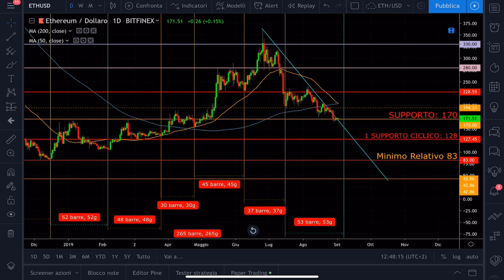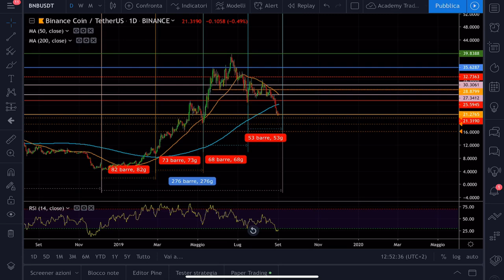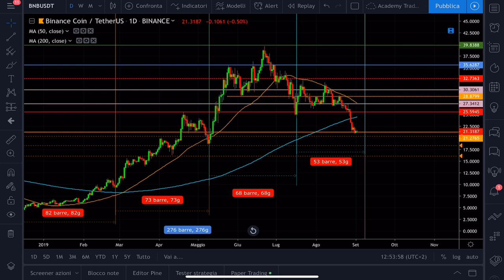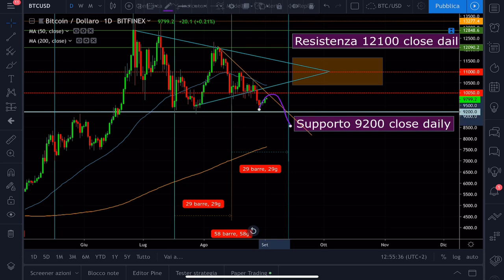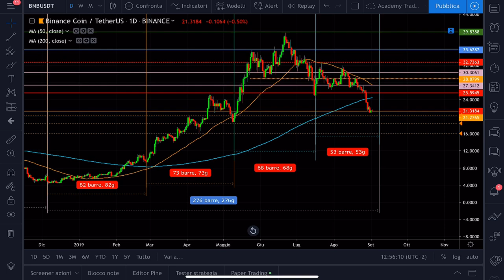Arriva il Death CROSS! ATTENZIONE!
Arriva il Death CROSS! ATTENZIONE! Non anticipare il mercato, è importante non ripetere sempre gli stessi errori.

SOCIALS